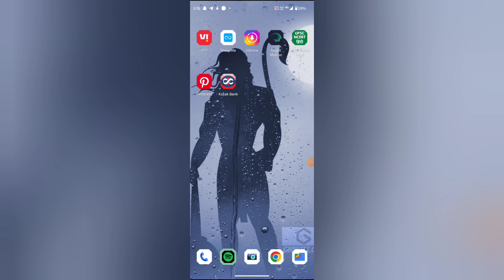How to turn on off news push in Spotify, Spotify mein news push on off kaisa kare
how to on always on display in oneplus 6 |google chrome ki notification kaise band kare |how to block all popup ads on any oneplus device |how to block all ads on any oneplus device |how to post on reddit |how to block website notification in chrome |pushto song |pushpa reels |pushpa tiktok |pushpa raj reels |pushpa raj |pushpa songs |pushpa raj jadeja |how to use reddit |oneplus 6 always on display |how to block notification |marketing on reddit |pushpa video

WEB-INFO, @WEB-INFO